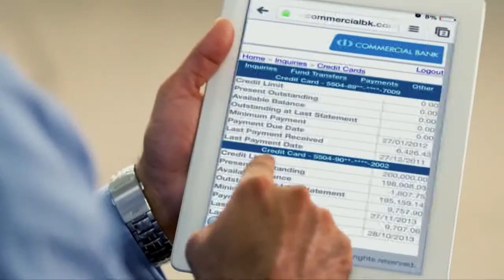Commercial Bank Corporate TVC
Director : VJ |
DOP : Priyantha Malavige |
Editor : Saman Alvitigala |
Art : Aruna |
Asst. Director : Krishan Rajarathna |
Production Manger : Harsha Karunaratne |
Producer : Nuwan Alwis |
Agency : Leo Burnett Sri Lanka |
Production : 24frames Sri Lanka |